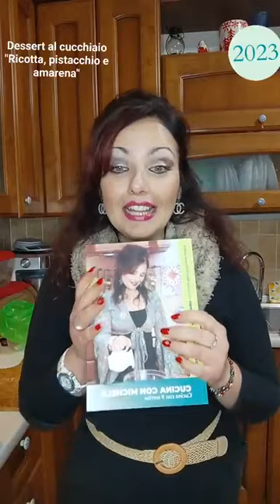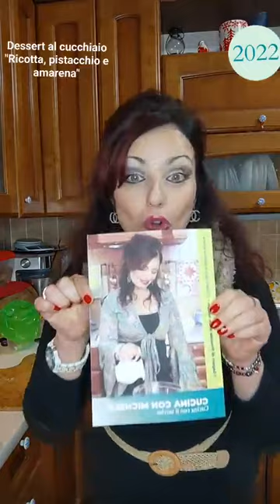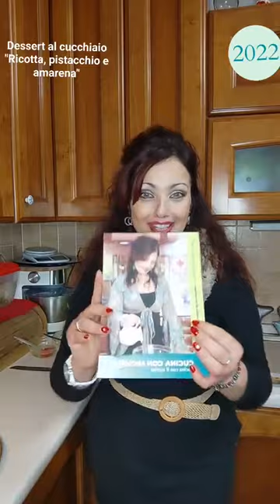Dessert al cucchiaio senza cottura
DESSERT AL CUCCHIAIO, senza cottura della nostra amica Michela Cerase
Domani vi posto la ricetta e il suo semplicissimo procedimento ❤️
Seguitemi se vi va per altre ricette da fare insieme ❤️❣️😘